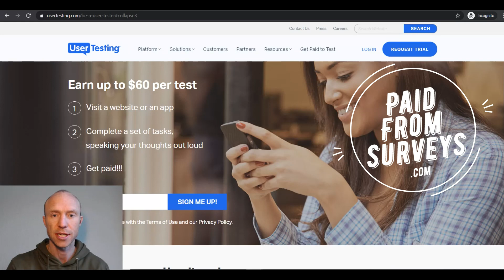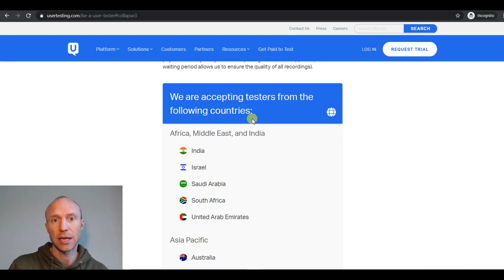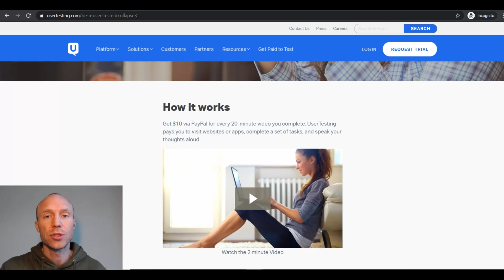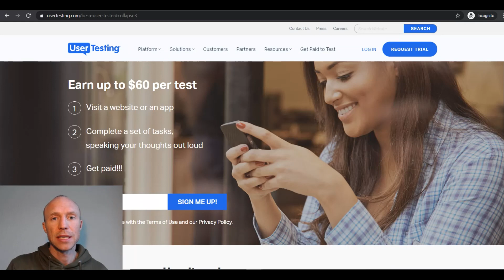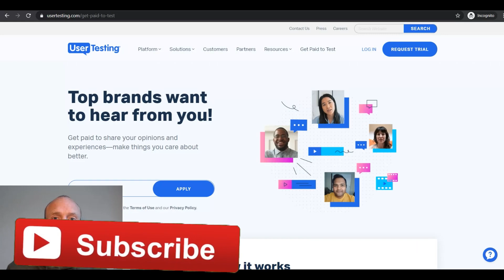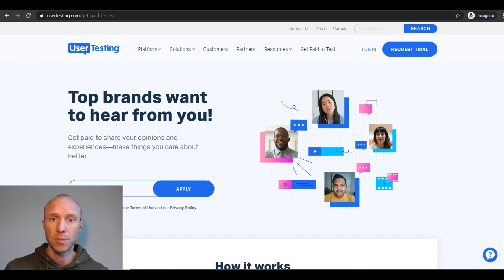UserTesting Review – Can You Really Earn $60 Per Hour? (Not Always)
This UserTesting review will give you an inside look and show what you can really earn by testing on this site. Full details

UserTesting.com is a platform you can sign up for to get access to paid tests.

The tests are a bit more involved than your typical paid survey site as you have to record your screen while you speak your thoughts out loud.

So if you do not feel comfortable with this, UserTesting is not the right platform for you.

The tests you can get to do can be quite interesting and you can, for example, get to test websites or apps for companies and have your opinions heard about these.

Sometimes you will also be able to participate in live conversations which pay more than the regular tests.

This UserTesting review will give you an inside look and show exactly how it works.

It will also explain exactly what you can expect to earn. Because one of the claims you will see many people make about UserTesting is that you can get paid $60 per test.

You can find tests that pay this much BUT the majority of tests will, however, pay less. They will still pay decently for your time, but you just need to do it with the right expectations and not expect to get $60 for every test.

If you want to join sites where you can paid tests and surveys more regularly, you can see a list of the best paid survey sites in your country